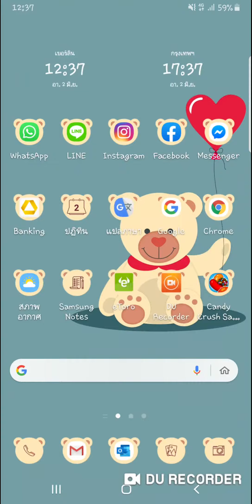Candy Crush Saga level 4496